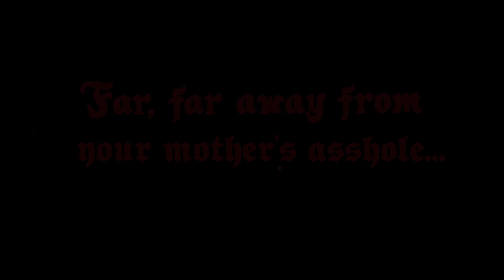Amphibia (EDITED) - Prison Break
Sasha Gaybright needs to escape Chode Tower from Captain Frank Grime's depraved activities.

Doubling down on the frog show for Sasha's first episode, my favorite of the Calamities. What can I say, buff blondes are kind of my type.